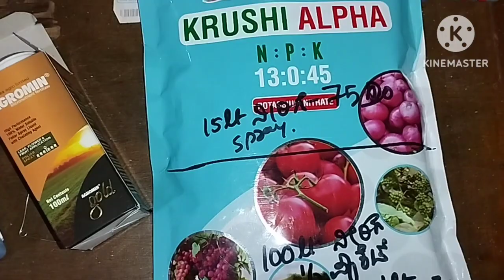ಮಲ್ಲಿಗೆ ಗಿಡದ ಆರೋಗ್ಯದ ಗುಟ್ಟು ಉತ್ತಮ ಮಾಹಿತಿ ಈ ವೀಡಿಯೋ ತಪ್ಪದೆ ಕೊನೆವರೆಗೂ ನೋಡಿ